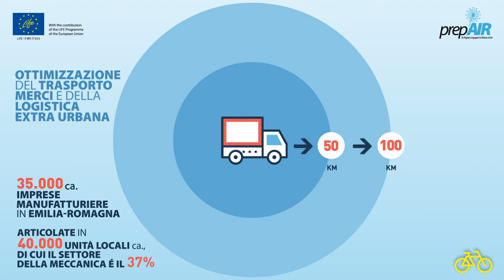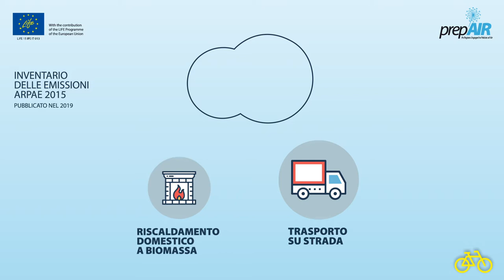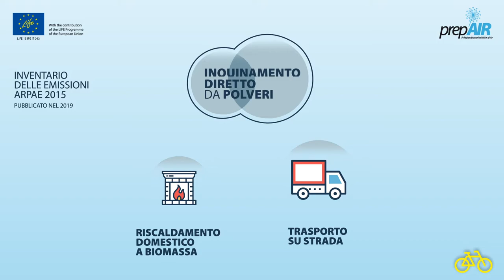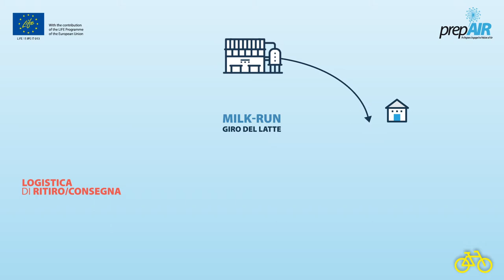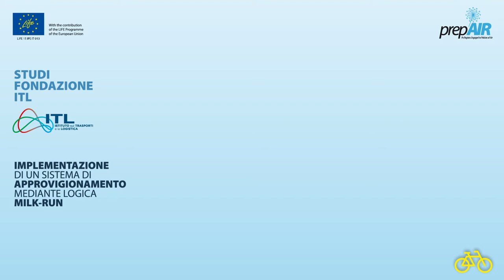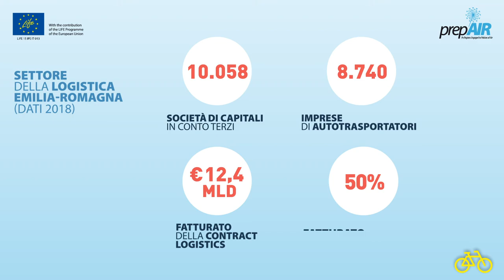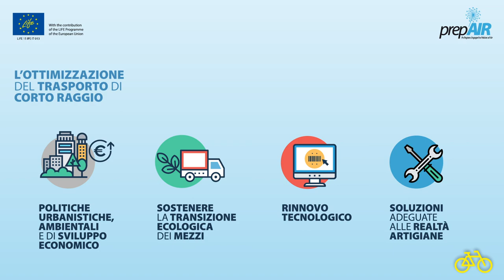Ottimizzazione dei Trasporti merci per la Qualità dell'Aria nel Bacino Padano